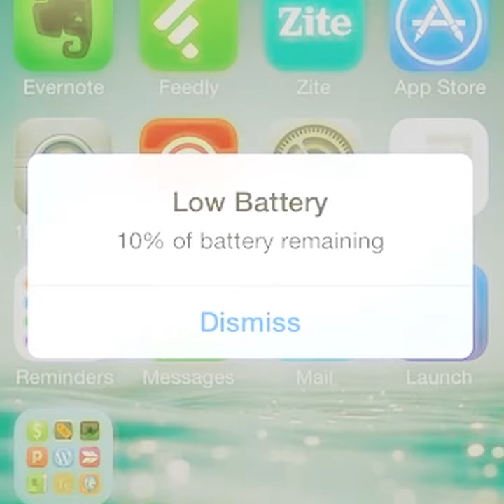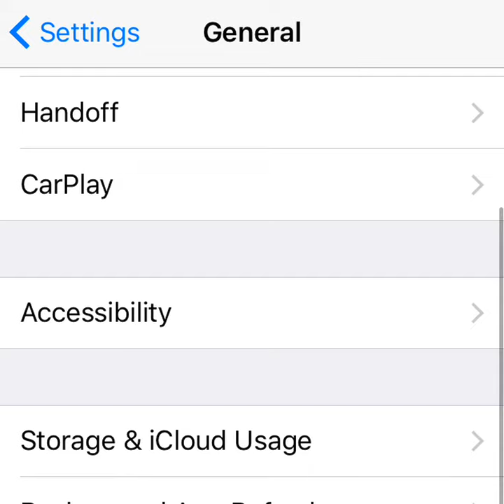TIPS AR SUT I ARBED BATRI FFÔN 📱🔋🤳